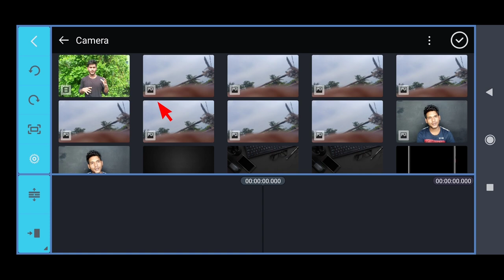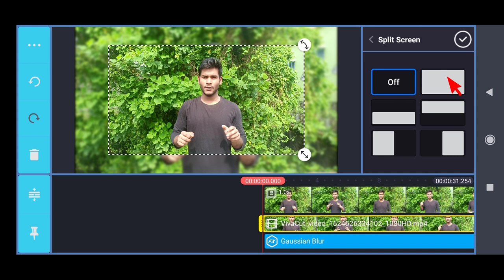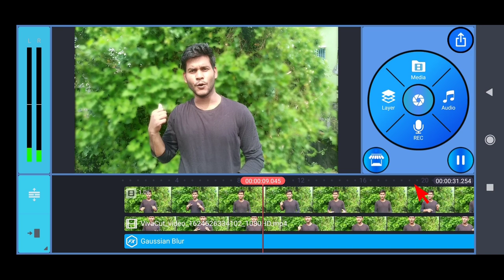really amazing !! video background blur on mobile !! in kinemaster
I searched for a video editor for Android and I came upon this. Kinemaster Premium. An amazing app. So i thought providing its Premium version for all our users.

my smart app
Application Name:

Kinemaster Premium

For professionals and amateurs alike, KineMaster Premium offers an unprecedented level of control over the mobile editing process, and for artists and educators, handwriting layers allow you to draw directly on the video (also handy for storyboarding!). Our users include mobile journalists, YouTube creators, short film producers, educators and other professionals from various industries around the world.

Use the slick videos you make with KineMaster Premium to increase the reach and popularity of your YouTube channel and become a YouTube star.

* Video layers are available on supported devices only. Currently, devices using Qualcomm Snapdragon 800/801/805/808/810/820, Qualcomm Snapdragon 615, 616, 617, 625, 650, 652 (720p only), Tegra K1, Kirin 920 HiSilicon 3630, Kirin 950 HiSilicon 3650, or Samsung Exynos 7 Octa 7420, Samsung Exynos 7 Octa 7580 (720p only), Samsung Exynos 8 Octa 8890 are supported, with support for more devices coming soon.

Features

• Multiple layers for video, images, stickers, text, handwriting in video clips

• Frame-by-frame trimming, splicing and slicing

• Instant preview anytime

• Fade in/fade out sound (overall)

Your feedback and suggestions will help us continue to improve KineMaster.

Please join the KineMaster User Community and share your ideas.

Supported OS and Devices

• KineMaster Premium can be used on most devices running Android 4.1.2 (Jelly Bean MR2) and above, but you will have the best editing experience when using the latest Android version available for your device.

• You can experience best editing performance with devices that run on chipsets higher than Qualcomm Snapdragon 800 (MSM8974)

Supported Formats

• Video formats: MP4 (H.264 Baseline/Main/High Profile + AAC LC / PCM)